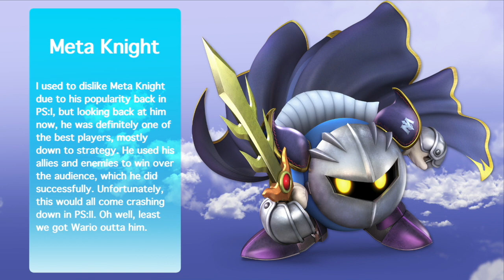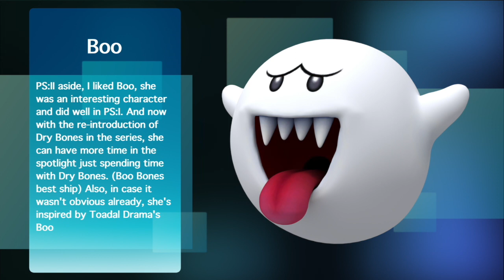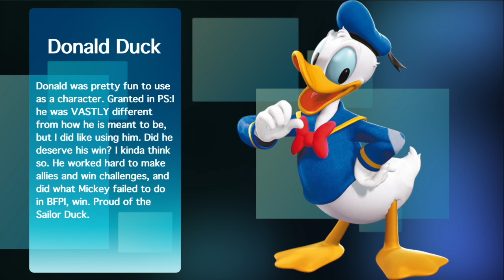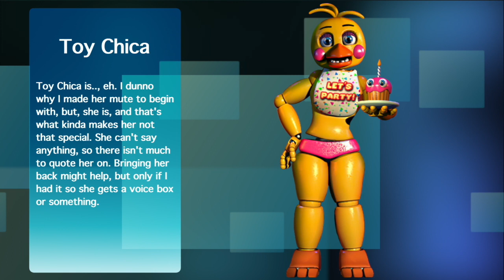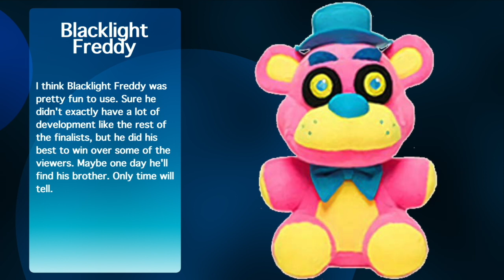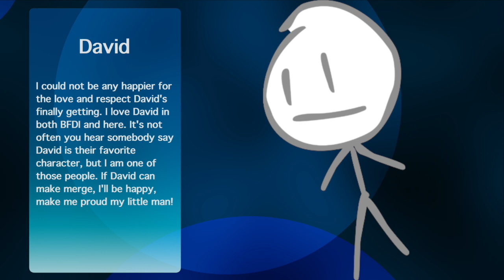My Opinions on the Plush Survivor Cast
This is a little test run of what I can do with Final Cut Pro, so, let's see how it is, shall we?
(Fair warning, you may need to pause to read some of these)